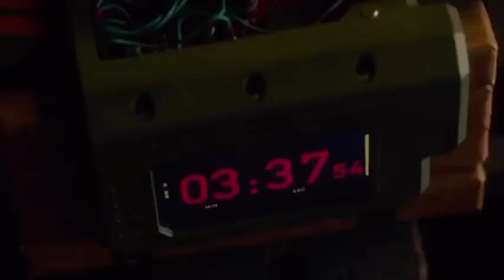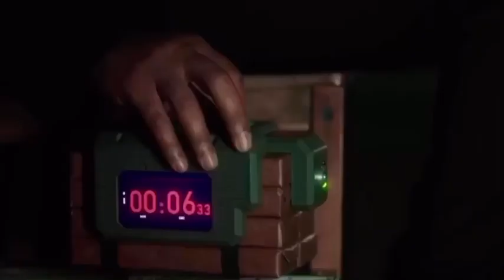The Flash 6x16 | Ragdoll’s Demise